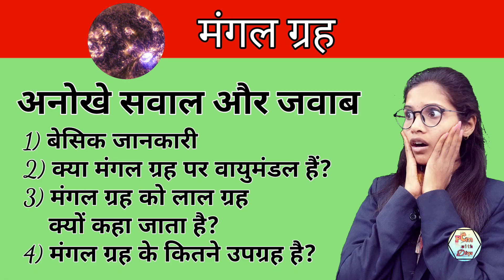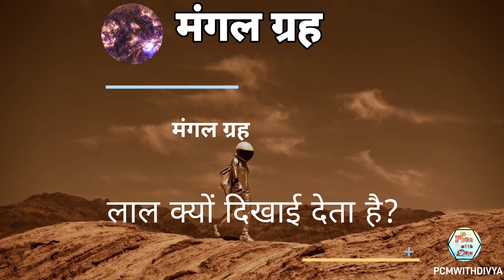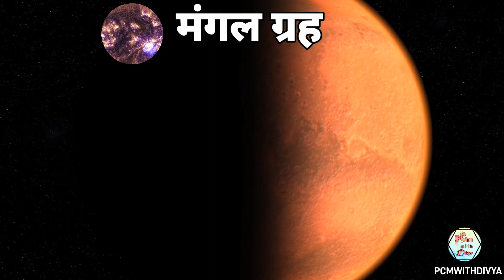क्या मंगल ग्रह में जीवन संभव हैं ? मंगल ग्रह के बारे में रोचक तथ्य |In Hindi| IMP Facts about Mars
नमस्कार दोस्तों आज के इस विडिओ में हमने आपको मंगल ग्रह (Mars) के बारे में बहुत ही Interesting जानकारियों को बताया हैं | जैसे की_________
1) मंगल ग्रह क्या हैं?
2) क्या मंगल ग्रह में जीवन संभव हैं ?
3) मंगल ग्रह को लाल ग्रह के नाम से जाना जाता हैं क्यों?
4) मंगल ग्रह के कितने उपग्रह हैं ?

ऐसे ही और भी कई सवालों के जवाब जाने

क्या मंगल ग्रह पर पानी है,
मंगल ग्रह की खोज,
कल्पना कीजिए कि आप मंगल ग्रह पर हैं,
मंगल ग्रह की रियल फोटो,
मंगल ग्रह पर ऑक्सीजन है,
मंगल ग्रह पर कितने चंद्रमा है,

मंगल ग्रह पर जीवन संभव है क्या?
मंगल ग्रह का रंग लाल क्यों होता है?
मंगल ग्रह किसका पुत्र है?
मंगल ग्रह से जीवन कैसे नष्ट हुआ?
मंगल ग्रह के कितने चांद हैं?
मंगल ग्रह में कौन रहता है?

what is mars made of,
mars atmosphere,
14 facts about mars,